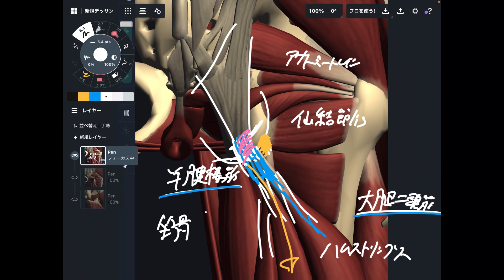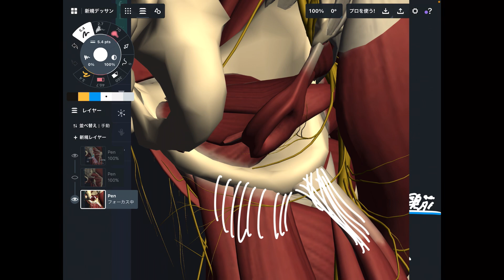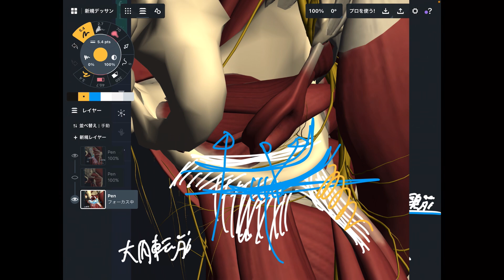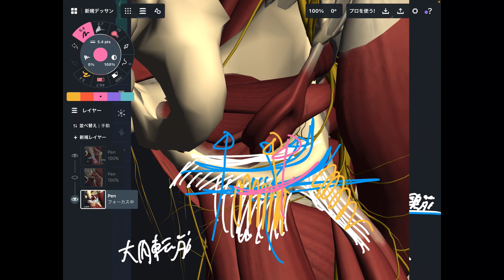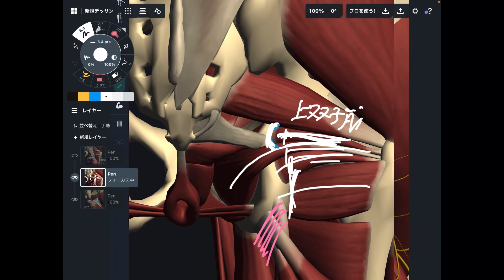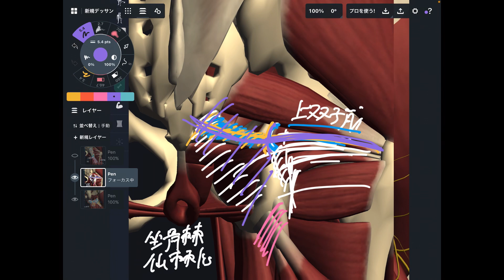坐骨の周りの筋肉からの筋膜の流れを解説してみた